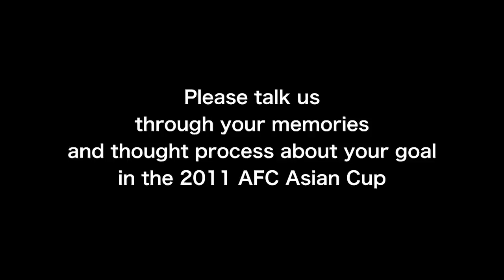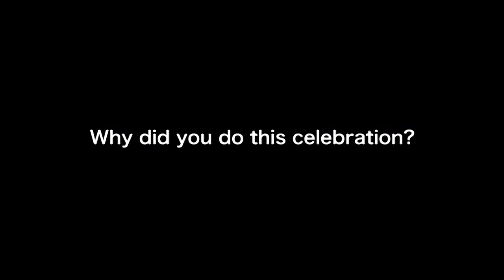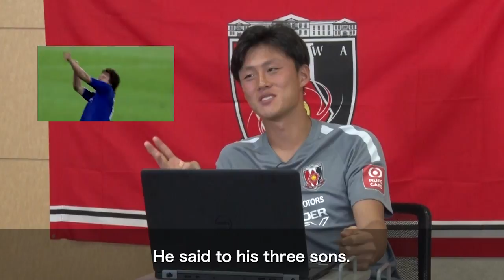Tadanari Lee recalls his iconic goal against Australia